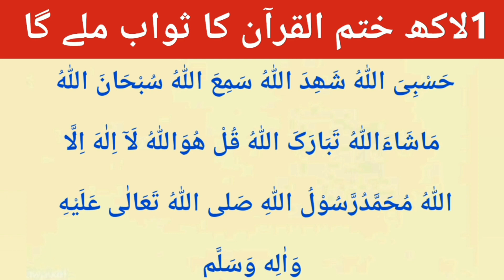1 Lakh Khatm e Quran ka Sawab is Dua ke Prhnay se | Learn Quran with Aisha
In this video we will learn Dua which give us 1 Lakh Khatm-ul-Quran Sawab.

JAZAK'ALLAH!